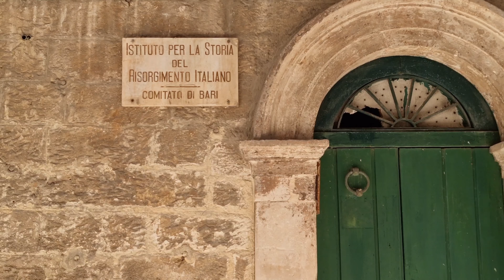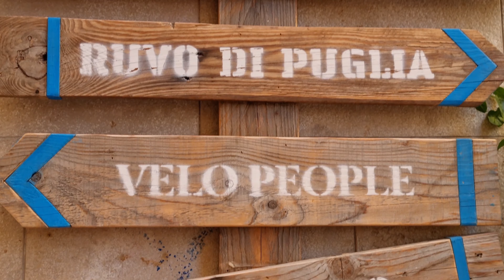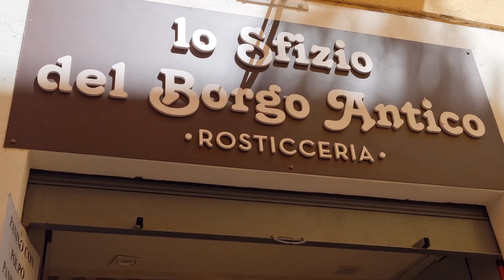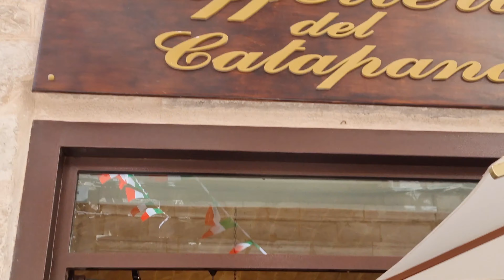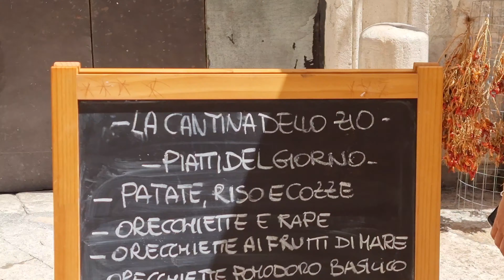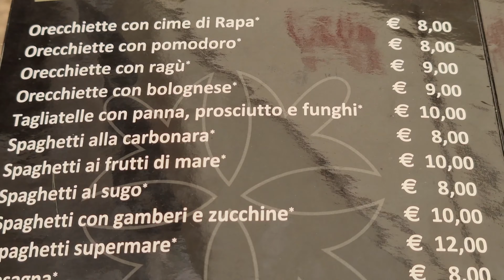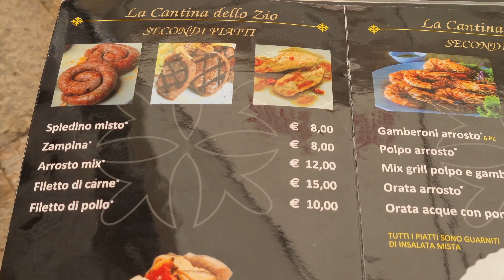Vecchia Bari - Old city, Apulia 🇮🇹 Italy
BARI - Old city.
🇬🇧 The ancient Italian city "Bari Vecchia" is located on the peninsula enclosed between the two ports of Bari. The historic center is closed to the east by the ancient walls that separate it from the seafront.
The old part of Bari is a labyrinth of narrow streets with the traditions of the Bari culture. The old quarter offers a wonderful medieval castle, the longest promenade in Italy and lots and lots of good food.
In addition to the many churches, the historic center of Bari boasts the basilica of San Nicola which houses the relics of the most revered saint in the world.

🇷🇺 Бари - Старый город.
Старинный итальянский город «Бари Веккья» расположен на полуострове между двумя портами Бари, исторический центр закрыт с востока древними стенами, отделяющими его от набережной.
Старая часть Бари - это лабиринт узких улочек с традициями барийской культуры. Старый квартал предлагает прекрасный средневековый замок, самую длинную набережную в Италии и много-много хорошей еды.
Помимо множества церквей, исторический центр Бари может похвастаться базиликой Сан-Никола, в которой хранятся мощи самого почитаемого святого в мире.

🇮🇹 L'antica città italiana "Bari Vecchia" è situata nella penisola racchiusa tra i due porti di Bari. Il centro storico è chiuso a est dalle antiche mura che la separano dal lungomare.
La parte antica di Bari è un labirinto di stradine con i tradizioni della cultura barese. Il quartiere antico offre un meraviglioso castello medioevale, il lungomare più lungo d’Italia e tanto, tantissimo buon cibo.
Oltre alle tante chiese il centro storico di Bari sfoggia la basilica di San Nicola che ospita le reliquie del santo più venerato al mondo.